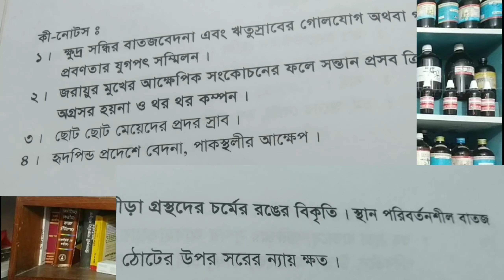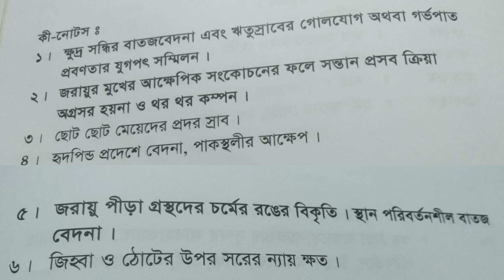Normal delivery।ইজি ডেলিভারি হোমিওপ্যাথি মেডিসিন।Homeopathic medicine for normal delivery.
হোমিওপ্যাথি। Homeopqthy ilaj. Dr md lisur Rahaman HHB
Online consultation
#  Best homeopathy medicine for normal delivery